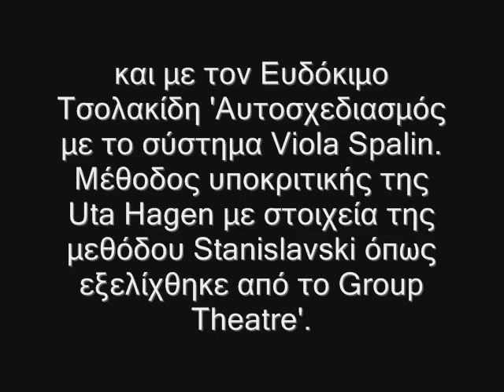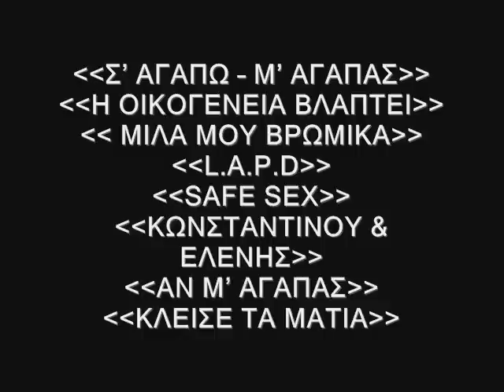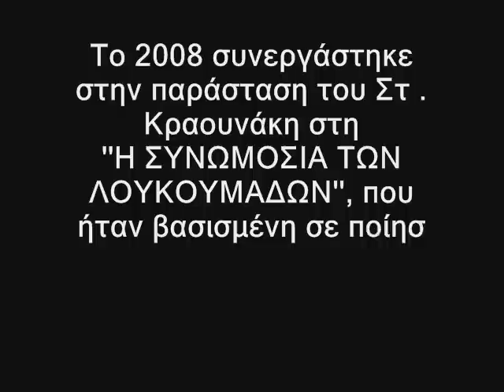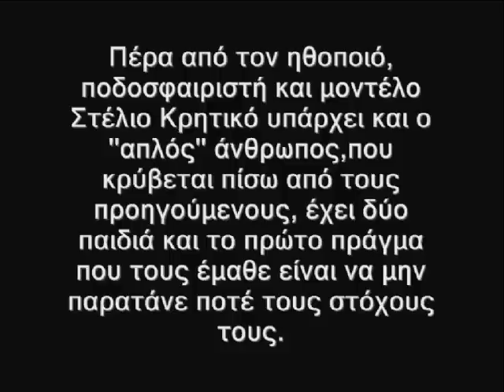Στελιος Κρητικος Stelios Kritikos